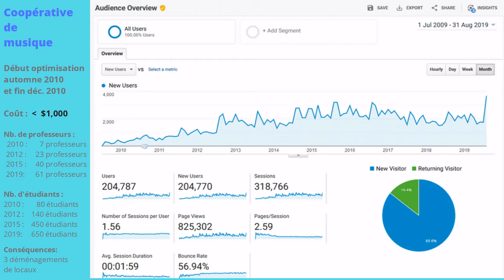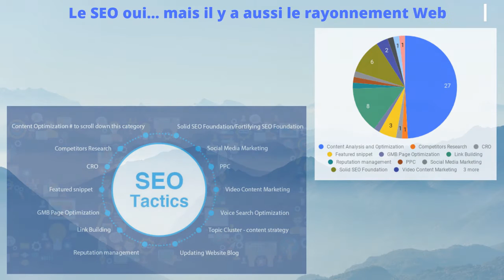Présentation SEO & Réseaux sociaux et statistiques en haute résolution (1280 x 720) 182mb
Mon premier vidéo avec Canva pro et Open Shot sur le SEO avec quelques cas et et statistiques sur les réseaux sociaux tirés de l'étude 2019 SOCIAL MEDIA MARKETING INDUSTRY REPORT du Social Media Examiner sortie en mai 2019  qui ont interrogé plus de 4 800 spécialistes du marketing et aussi des statistiques de l'étude NETendances 2018 du Céfrio sortie en février 2019